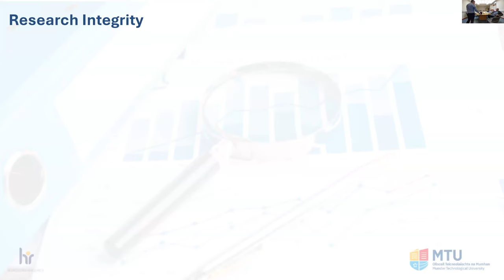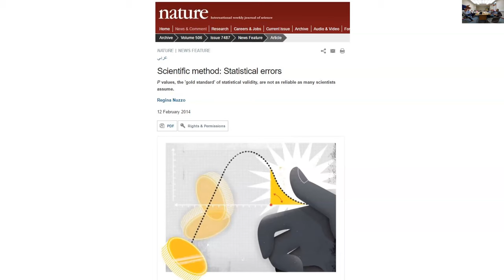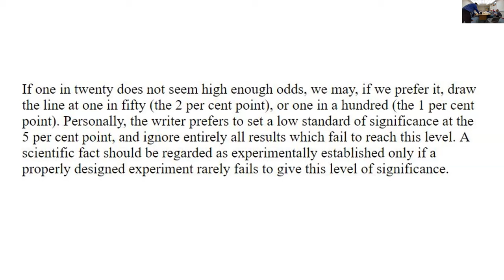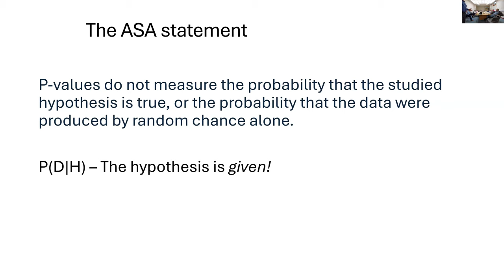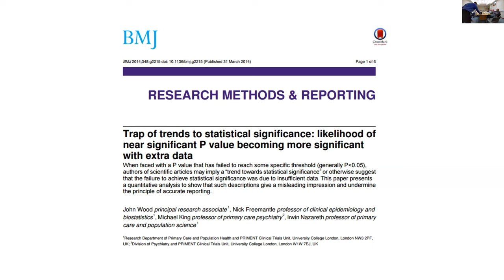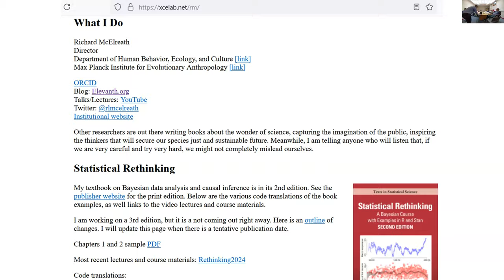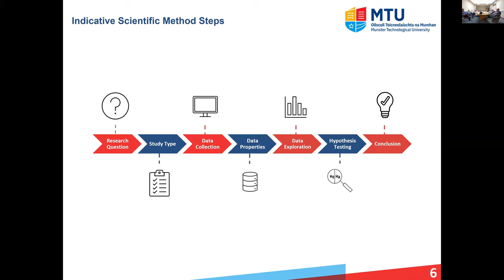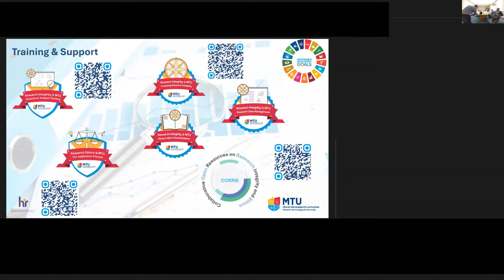Research Integrity @ MTU - Statistical Analysis Planning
This is a video of the launch of resources in Munster Technological University (MTU) on Statistical Analysis Planning. The launch was opened with a keynote presentation from Dr Darren Dahly, School of Public Health, University College Cork, with the resource demonstration, led by Dr Vincent Cregan, Department of Mathematics, MTU. The slides used during the event are accessible

The resources developed are framed around the topics of:
• Types of studies and sampling theory,
• Types of sampling methods,
• Types of data,
• Data description,
• Theory of hypothesis testing,
• Statistical test selection.

The resources have been developed as Open Educational Resources and are openly available